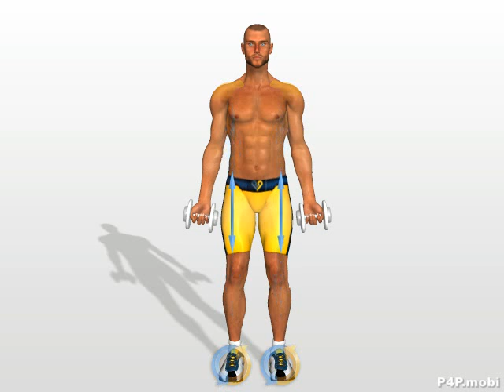Tabella allenamento forza bicipiti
Esefcizo da utilizzare per Tabbella allenamento forza bicipiti